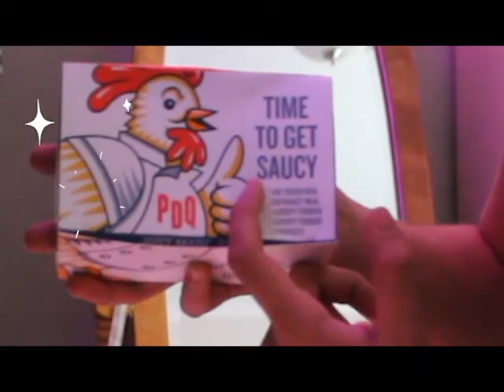PDQ EAT w/ ME (People Dedicated to Quality)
FIRST OFF BIG SHOUT OUT TO @remitheweeper on insta, he's responsible for to montage music in today's vlog and it's so fire.
Thank you all for joining me! Please enjoy me enjoy these juicy chicken tenders and savory corn. I am having so much fun learning the editing process!! Watch me talk shit about ur faves, moan, and then swallow lmao. It's all pleasure lol.